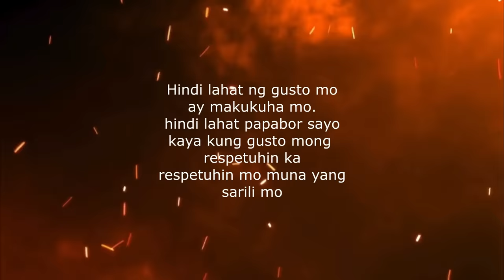BABAENG MÀLANT0D INÀKIT ANG AM0